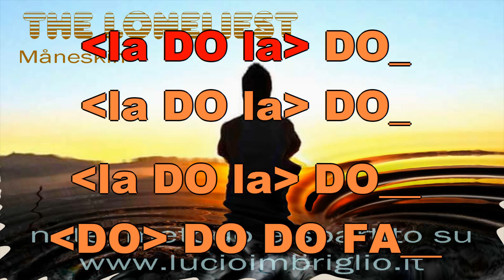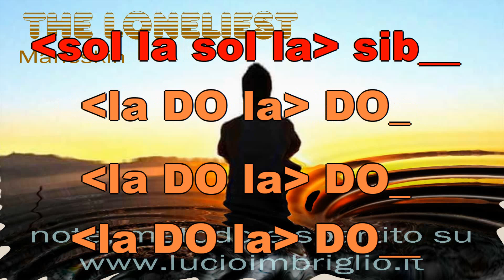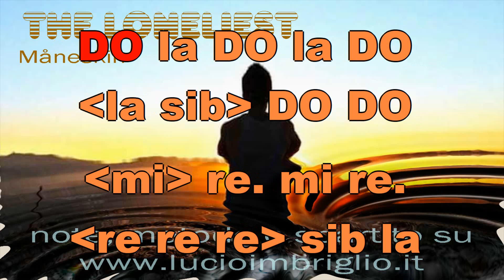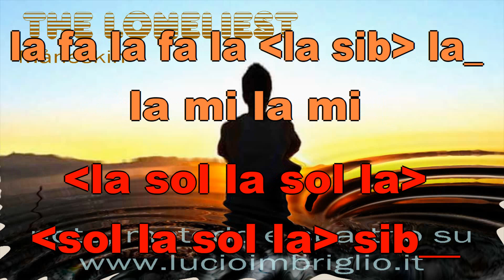The loneliest - karaoke notazionale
Difficoltà abbastanza difficile. Bisogna stare attenti al ritmo, al si bemolle (sib) e al FA acuto.